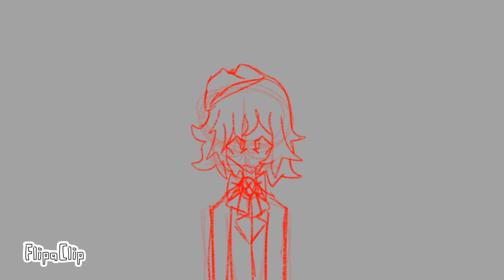Part 7 (@Saltine_Cracker446) INKP4RK AU (my south park au)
I know I was supposed to do part 2 but my stupid tablet deleted the project so I had to rush this part

sorry for taking so long 😭

lore to this:
when pip died (he drowned) he wanted revenge and took over cartmans body :3

the au still a work in progress soo... yeah:33